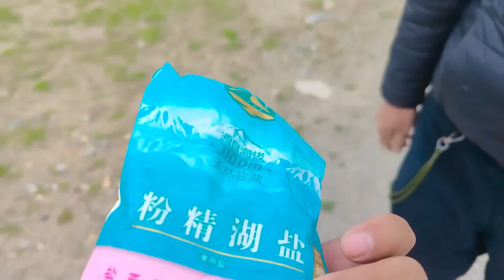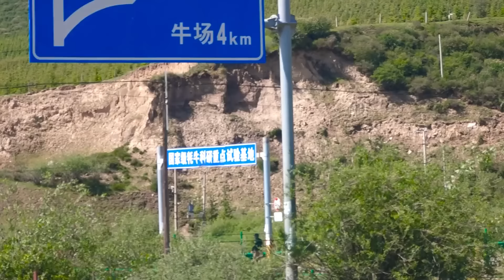中巴车改成大房车，车内安装上下铺真方便，小伙带老爸自驾游新疆【穷游的似水年华】